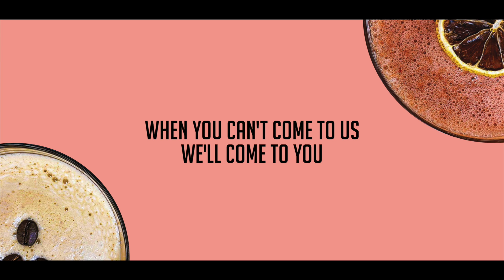'Tonic At Home' - UK Wide Cocktail Delivery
Bringing Edinburgh's best cocktails to the comfort of your own home!